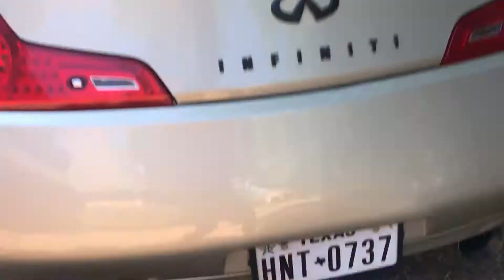Am I back??